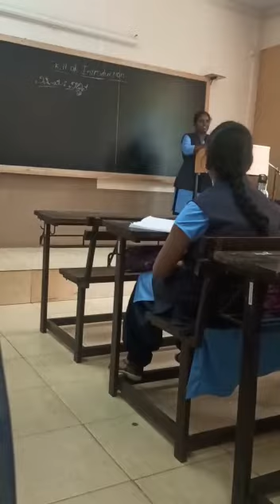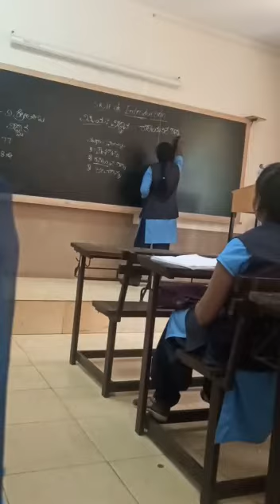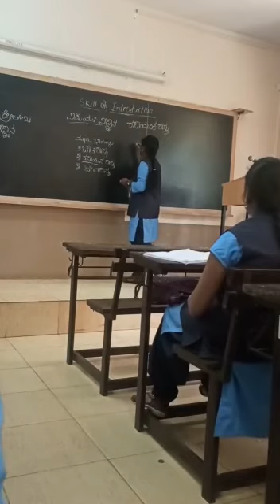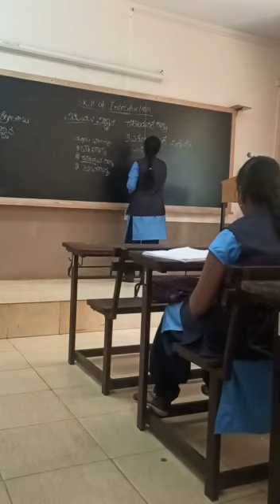microteaching lessons plane teaching in jss college vidyagiri Dharwad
ICT class Demo vedio upload.